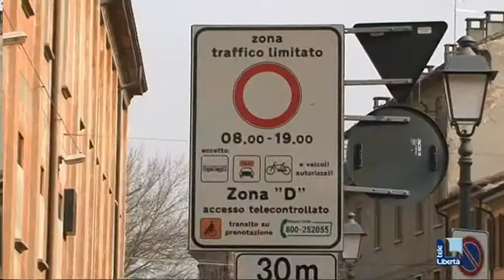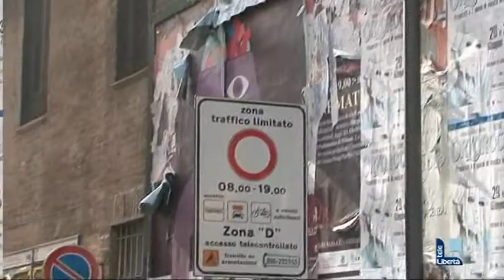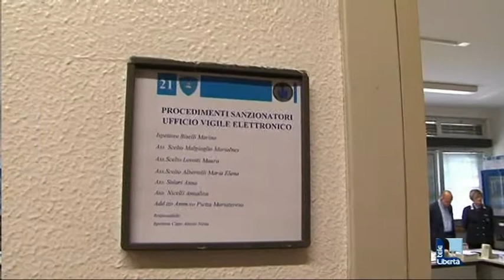Vigile elettronico, settemila multe in più in un anno. Tutti i dati